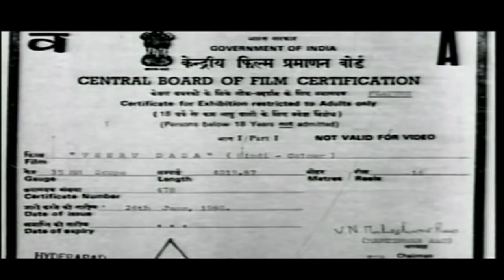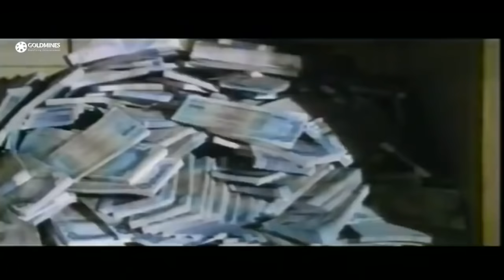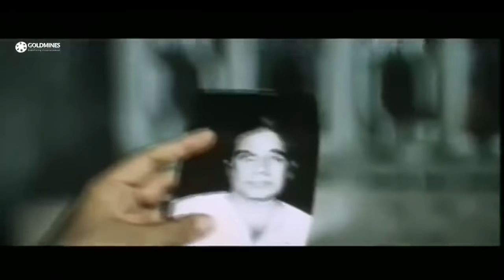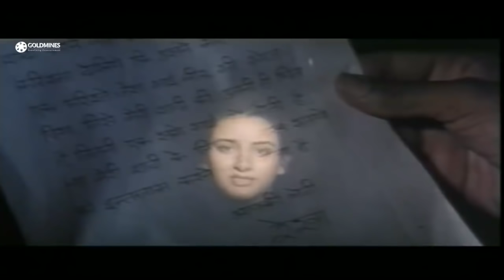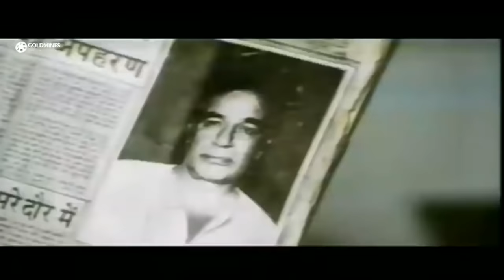Veeru Dada (1990) Full Hindi Movie | Dharmendra, Aditya Pancholi, Amrita Singh, Farha Naaz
Widower Chandrakant lives poor lifestyle in India along with his daughter, Rekha, who runs a Yoga Class while he works as a Watchman with Jaidev and his family, which consists of his wife, son, and two brothers, Mahadev and Shahdev. One night Mahadev returns home to find Jaidev and his entire family killed, he informs the Police, who arrest Chandrakant, try him in Court where he is found guilty and sentenced to life in prison. Rekha then meets with wealthy Amit Anand and both fall in love. Amit's dad wants a dowry of 50 Lakhs Rupees, and Rekha is unable to come up with this sum. She comes to the aid of Veeru, who is on the run from the Police, and a grateful Veeru makes her his sister, and agrees to arrange for the dowry. Shortly thereafter, Rekha finds out that her dad has escaped from prison and is in the clutches of Mahadev and Shahdev, who plan to feed him to a man-eating Cheetah. Watch what happens when Rekha finds out that Veeru was the one who handed over her dad to the two vengeful brothers.

Movie:- Veeru Dada (1990)
Starcast:- Dharmendra, Aditya Pancholi, Amrita Singh, Farha Naaz, Sadashiv Amrapurkar, Kulbhushan Kharbanda
Directed by:- K.R. Reddy
Produced by:- Ram Babu